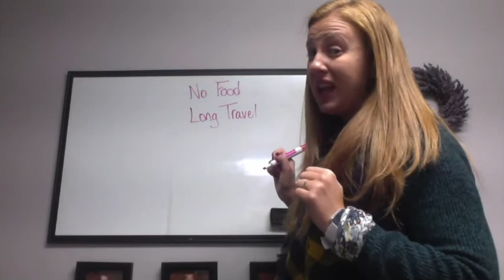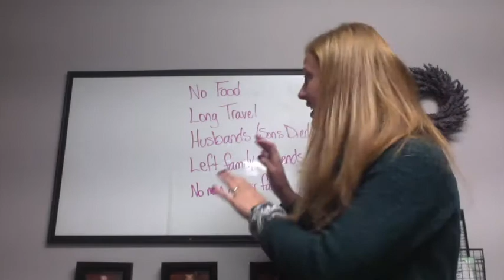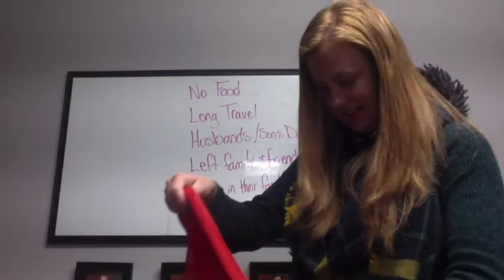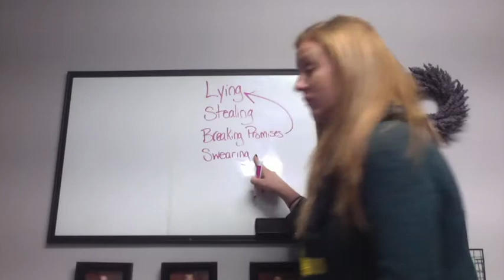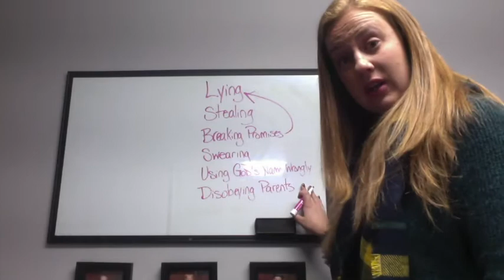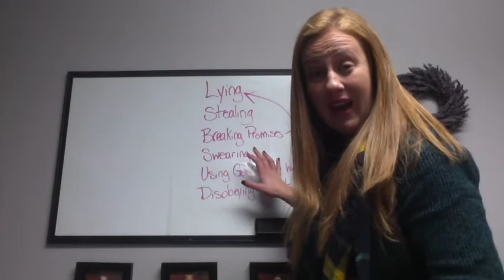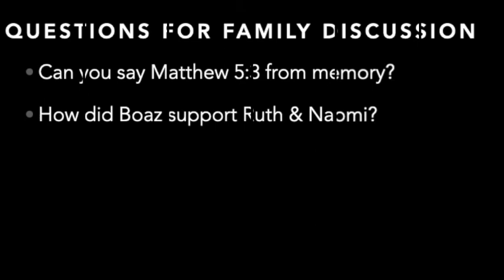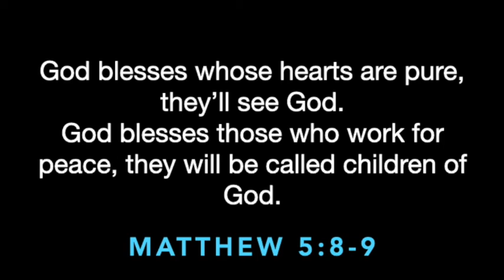Kids At Home 10/25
We will finish up our series from Sparrow Kids Ministries today on Ruth!  Meet me in Ruth 3, and we'll find out the really amazing thing about what a redeemer is!!